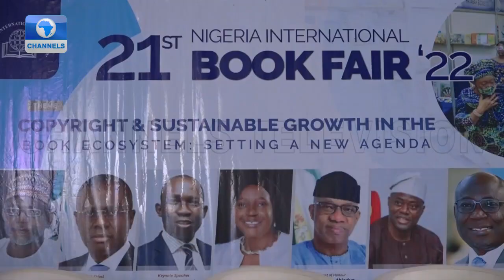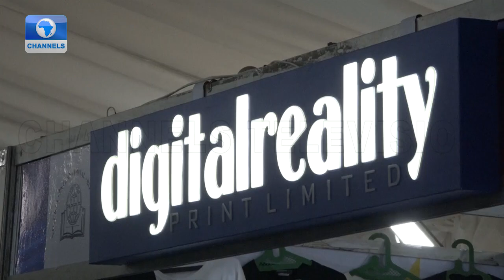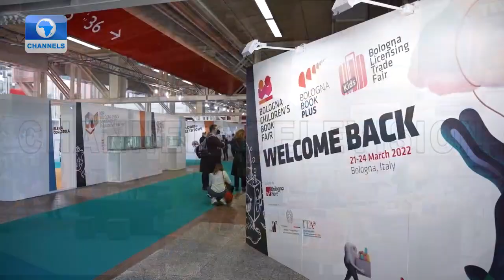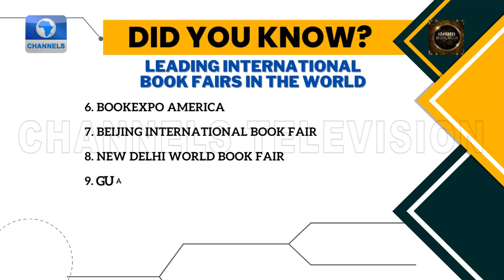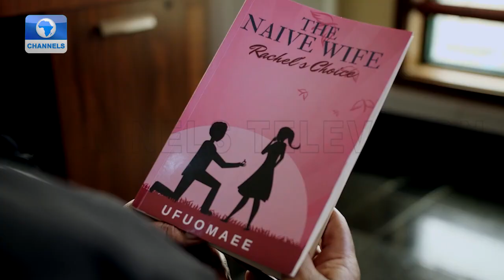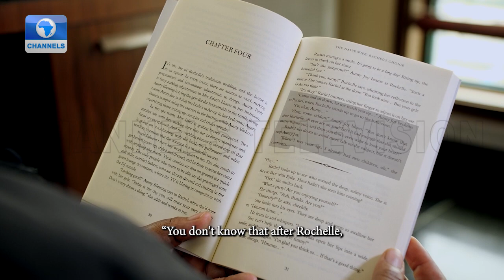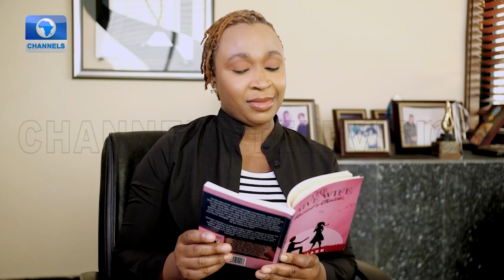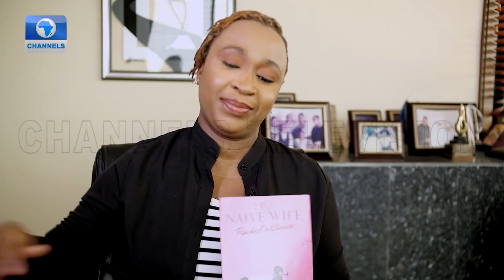2022 Nigeria International Book Fair | Channel Book Club